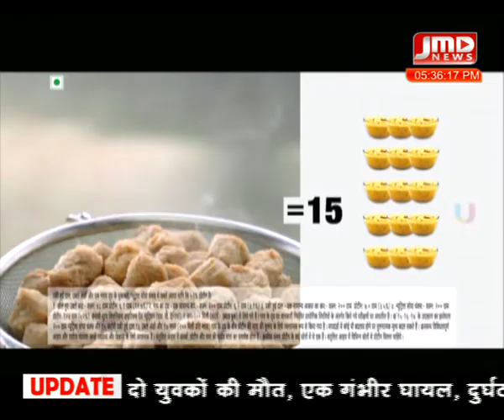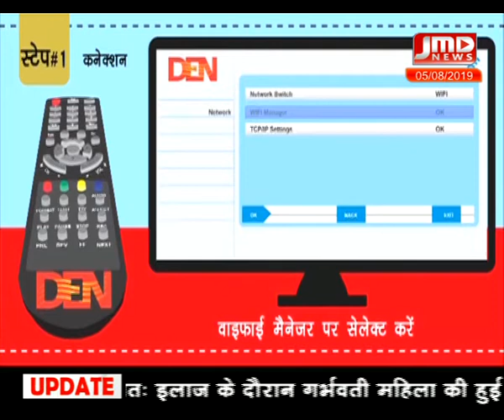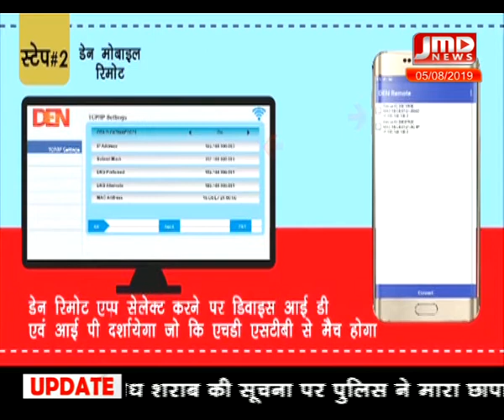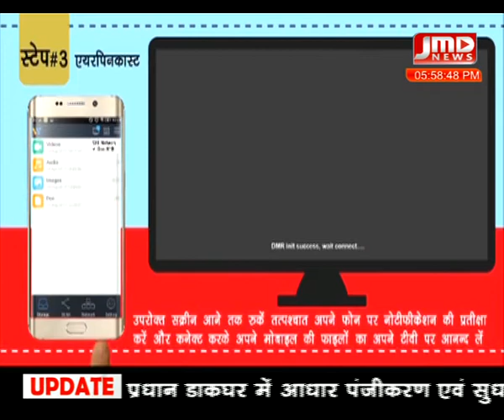विचार मंथन : जम्मू कश्मीर पर एतिहासिक फैसला